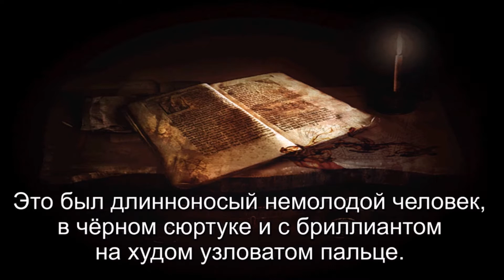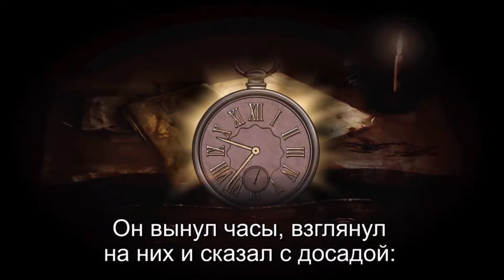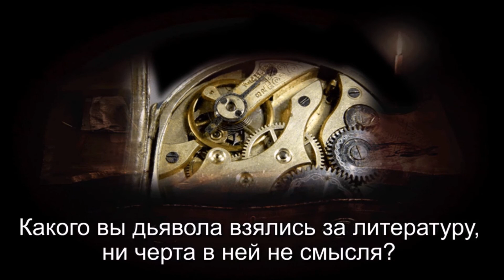Аркадий Аверченко - Человек с испорченными часами (аудиокнига с субтитрами)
Аркадий Аверченко. Человек с испорченными часами. Читает Екатерина Маловичко.
Человек принёс в журнал рукопись своей книги. Редактор отреагировал на апломб нового автора своеобразно. Смотрите и слушайте аудиокнигу с субтитрами!